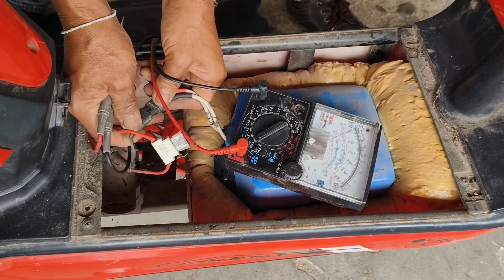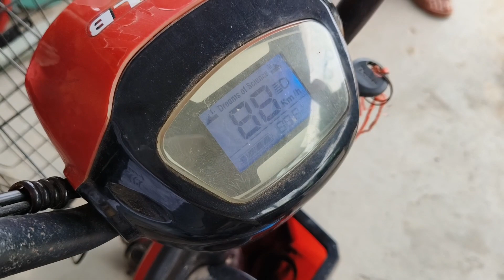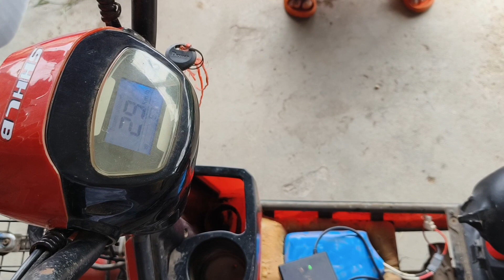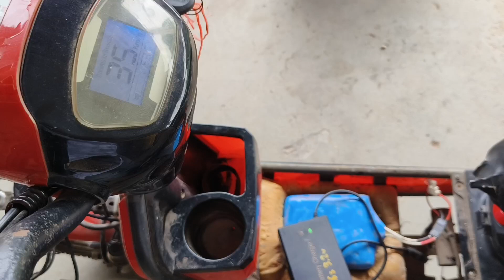อาการชาร์จแบตเต็มใช้ได้แป๊บเดียวก็ล้อไม่หมุน วิธีเช็คซ่อมวัดสายไฟรถไฟฟ้า บอกอาการเสีย รถจักรยานไฟฟ้า